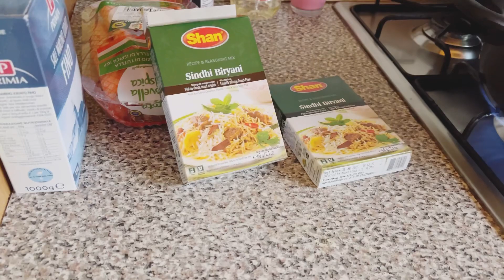Bhen bhaio ki nok jhok || Grand iftar || my mother’s house 🏡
In today,s i will share my grand iftar party with my sister and brothers at my mother’s house  my mother,s house is in italy before marriage i spend almost 10 years in italy itaky is very beautiful country specially weather so we enjoyed a lot we made iftari together and enjoyed a lot each and single moment my sister and her husband are also invited at party for more videos arsy connected with me ♥️

آج میں اپنی بہن اور بھائیوں کے ساتھ اپنی والدہ کے گھر اپنی عظیم الشان افطار پارٹی کا اشتراک کروں گا میری والدہ کا گھر اٹلی میں ہے شادی سے پہلے میں نے تقریباً 10 سال اٹلی میں گزارے اٹلی بہت خوبصورت ملک ہے خاص طور پر موسم اس لیے ہم نے بہت لطف اٹھایا  افطاری ایک ساتھ کی اور ایک ایک لمحے کا بہت مزہ لیا میری بہن اور اس کے شوہر کو بھی پارٹی میں مدعو کیا گیا ہے میرے ساتھ منسلک مزید ویڈیوز کے لیے ♥️

Heute werde ich meine große Iftar-Party mit meiner Schwester und meinen Brüdern im Haus meiner Mutter teilen. Das Haus meiner Mutter ist in Italien, bevor ich heirate, verbringe ich fast 10 Jahre in Italien. Itaky ist ein sehr schönes Land, besonders das Wetter, also haben wir viel genossen, was wir gemacht haben  iftari zusammen und haben jeden einzelnen Moment sehr genossen. Meine Schwester und ihr Mann sind auch auf eine Party eingeladen, um weitere Videos zu sehen, die mit mir verbunden sind ♥️